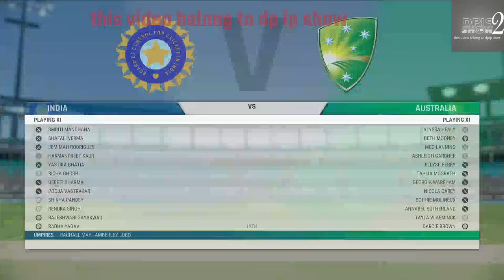India Women vs Australia Women | Australia tour of India ODI (12/20/2022) 🎮 Cricket 22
A simulation of the upcoming match in the Australia tour of India ODI  T20   ,   India Women          vs Australia Women

 India Women
B
 India Women         vs Australia Women     Australia tour of India ODI  T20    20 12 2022